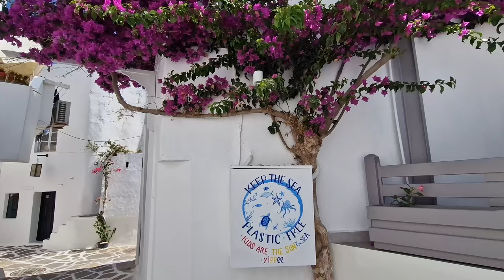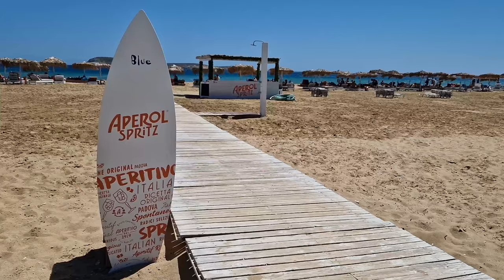Paros, Greece ► Video guide, 20 min. | 4K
Paros is an island in Cyclades group in the Aegean Sea. Combining modern with traditional elements in the most unique way, it is a mix of traditional Cycladic architecture, vivid nightlife, magical beaches, enchanting rural villages, and historical monuments. It is the third-largest island of the complex and also the third in popularity after Mykonos and Santorini. Overall it is one of the most popular holiday destinations in Greece definitely worth a visit.

Timecodes:
0:00 - Intro
0:15 - Parikia
3:18 - Paros Byzantine Museum
4:38 - Livadia beach
5:10 - Martsello beach
5:40 - Krios beach
6:00 -Naoussa
8:10 - Monastiri beach
8:42 - Monastery of St. John's of Deti
9:02 - Άγιος Ευστάθιος Μαράθι Πάρος
9:26 - Monastery Logovarda
9:45 - Kolimbithres beach
10:45 - Santa Maria beach
11:07 - Ιερά Μονή Θαψανών
11:31 - Lefkes
13:06 - Golden beach
13:52 - Drios
14:12 - Kostos
14:35 - Monastery Christou Dasous
14:55 - Prodromos
15:35 - Marpissa
16:30 - Piso Livadi
17:00 - Agia Irini beach
17:30 - Piso Aliki beach
18:05 - Aliki
18:58 - Aghios Minas
19:18 - Ancient Marble Quarries
19:41 - Outro

This video contains all songs by artist MBB